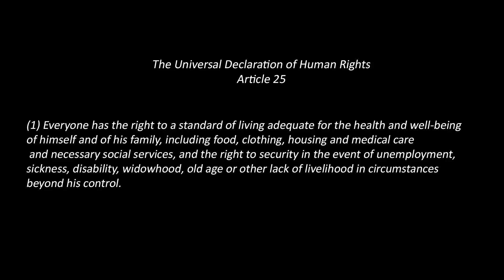We all support Ecuador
In mid April, Ecuador suffered one of the strongest earthquakes in history.  We are a group of European Youngsters gathered in Bulgaria for a Training and we want to raise awareness on this issue because we believe in Human Rights and International Solidarity.

Share our cause so people from Ecuador know they are supported by Youngsters who believe in SOLIDARITY and please CONTACT the closest Ecuadorian Embassy in your region.

ECUADOR ESTAMOS CONTIGO

Video: Łukasz Karas
Participants (in order of appearence):
Gabriel Bonilla from Spain
Ingrid Annilo from Estonia
László Király from Hungary
Hristijan Tasevski from Macedonia
Alexander Kumanov from Bulgaria
Sylvia Harrison from the United Kingdom
Stefan Postolov from Macedonia
Ceylan Aslan from Turkey
Katarzyna Betlej from Poland
Mirko Naumovski from Macedonia
Kristian Gerchev from Bulgaria
Elena Yonkova from Bulgaria
Carlos García from Spain
Okan Özmen from turkey
Łukasz Karaś from Poland
Pablo López from Ecuador